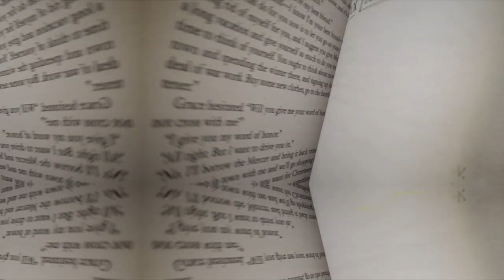TV series show: More trouble in paradise at 'The White Lotus' • FRANCE 24 English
Dark clouds cast a shadow over the luxury resort once again as “The White Lotus” returns for a second season. TV critic Dheepthika Laurent tells us why the critically acclaimed series has set a high bar thanks to a stellar cast and stunning locations. We also discuss the difficult transition of "Shantaram" from page to screen, following pandemic-related setbacks and formal challenges. The adaptation of the cult novel now stars Charlie Hunnam as the Australian prison escapee who finds himself on a spiritual quest in India. Finally, we check out endearing French dramedy “Les Amateurs” and look ahead to Guillermo del Toro’s Halloween-inspired thriller series, "Cabinet of Curiosities".